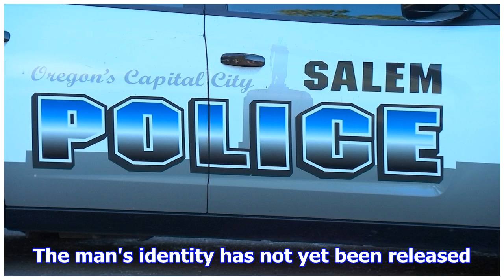Gunshot victim found dead in hillsdale alley, police say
HILLSDALE • A man was found fatally shot in an alley here Monday afternoon, St. Louis County Police ...